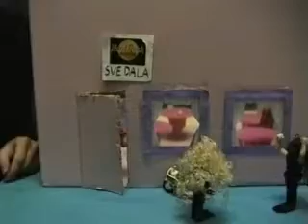Hår och Hårdrock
Hår och Hårdrock. Animerad psykologilektion.